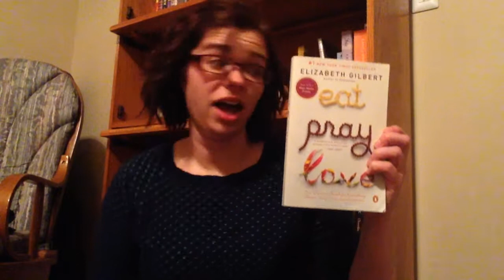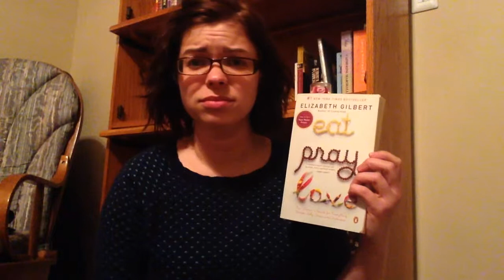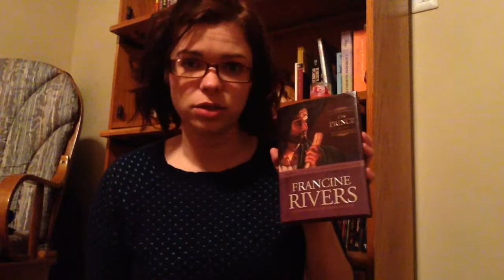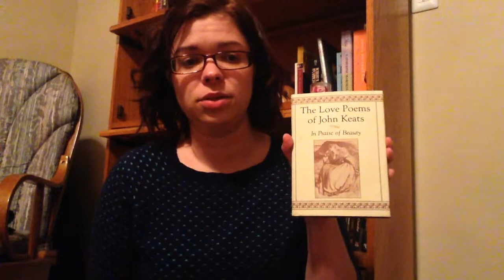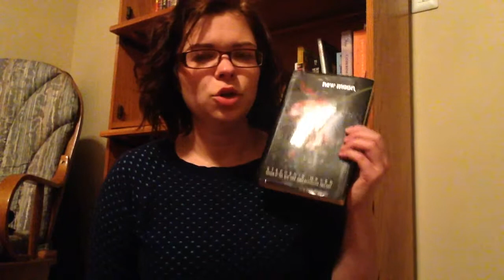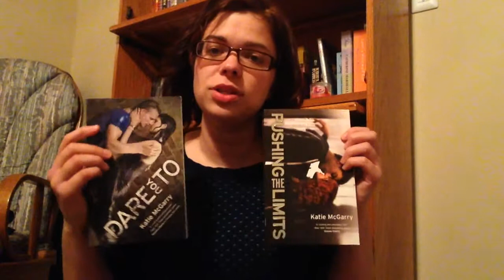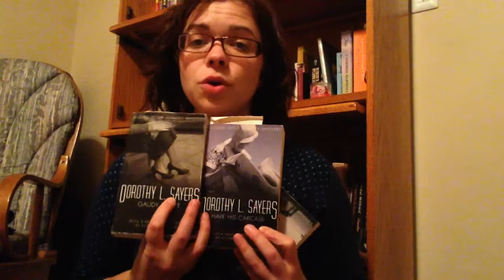Happy Valentine's Day (Some books to love for well, various reasons)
Favorite love stories, random characters I love, and different takes on love in stories. Have a great day of love!